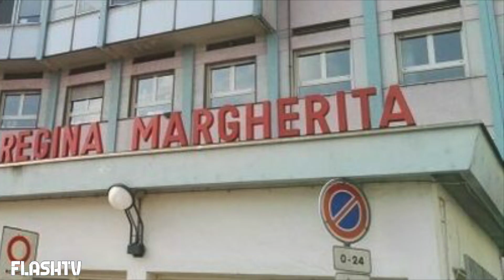BAMBINO DI 10 ANNI MORTO DI COVID A TORINO: IL PICCOLO LORENZO NON CE L'HA FATTA